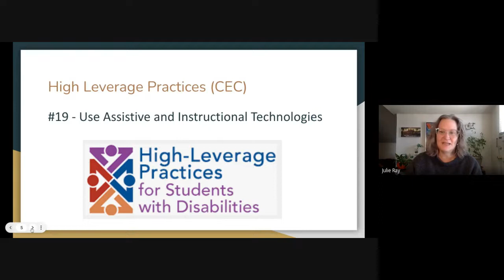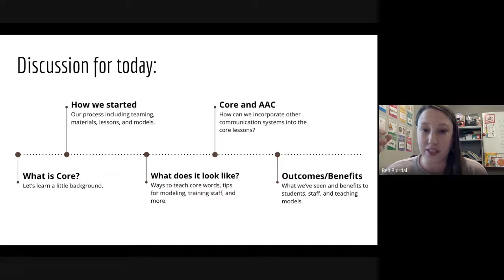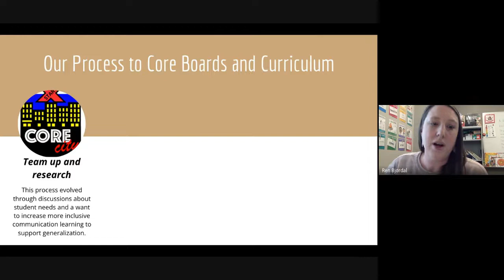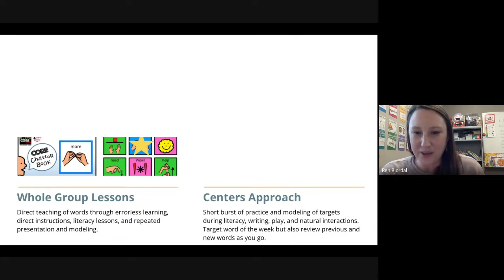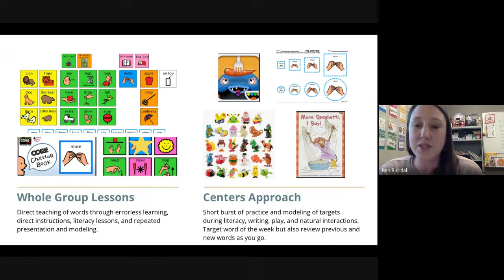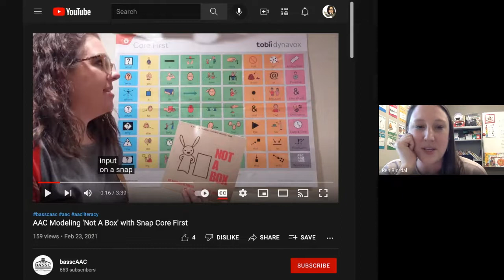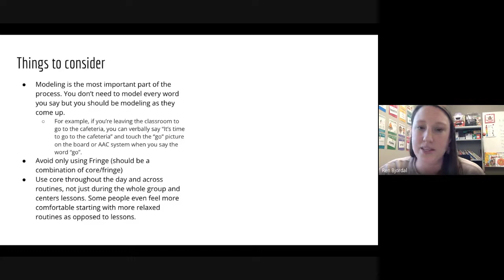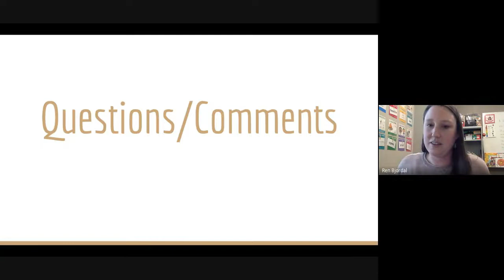Core Vocabulary with Ren Bjordal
In this edition of Assistive Technology Office Hours (ATOH), hear how Ren has partnered with a special education teacher to use core vocabulary and core boards in a resource classroom for the past several years. Hear what worked for the team and how it has evolved over time with changes in student population and teaching models. Ren is a speech-language pathologist in the Grand Rapids Public Schools. Recorded 3/9/22.